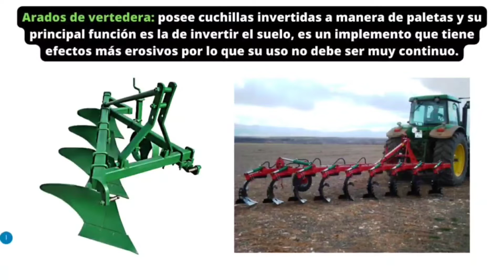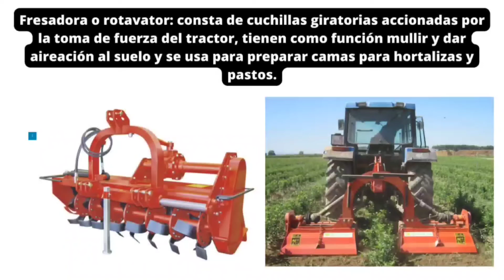Maquinaría y accesorios utilizados en la preparación de suelo agrícolas 🌱👨🏻‍🌾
La maquinaria agrícola es el conjunto de máquinas y equipos que utilizan los agricultores en sus labores. Una máquina agrícola es un conjunto de piezas fijas y móviles que permite transformar energía o realizar un trabajo agrícola.